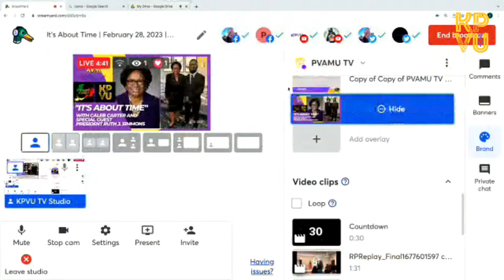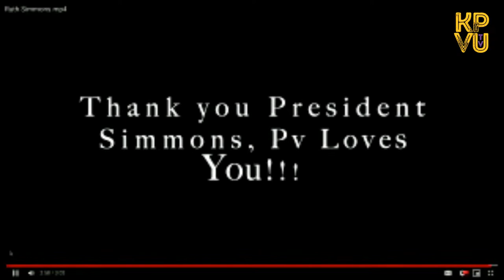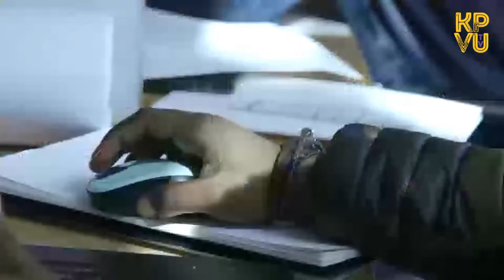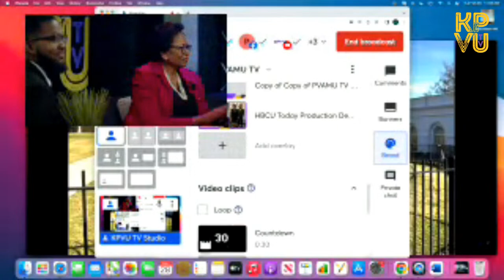It's About Time | February 28, 2023 | Guest: President Ruth J. Simmons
Today is President Ruth J. Simmons' last day serving as President of Prairie View A&M University. Please join us as we say thank you and farewell to RUTH THE TRUTH!